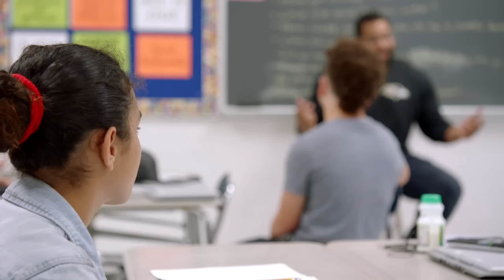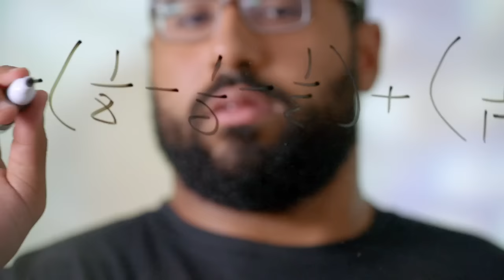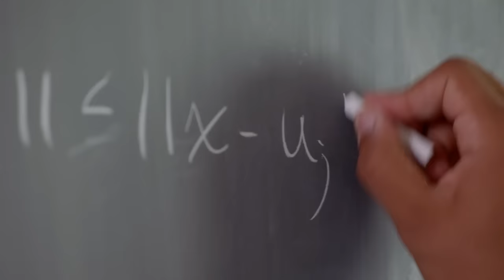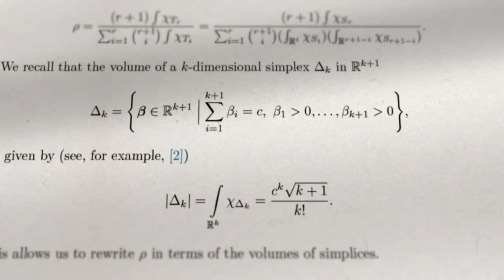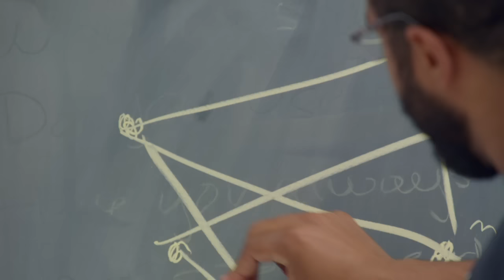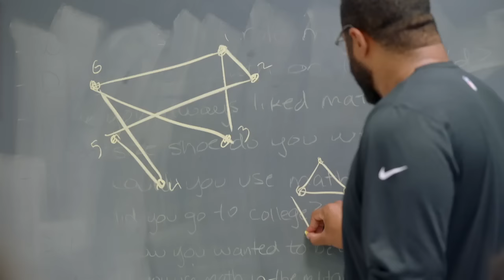John Urschel: The NFL's Smartest Man | NFL Films Presents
Take a look at how Ravens offensive lineman, John Urschel, uses his math skills on the grid iron.